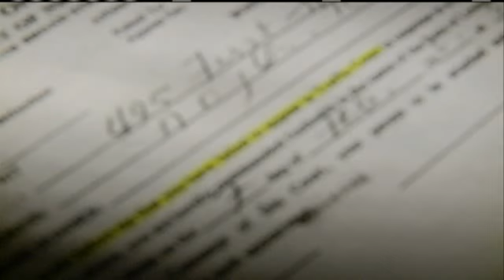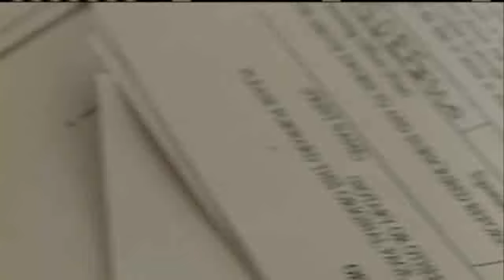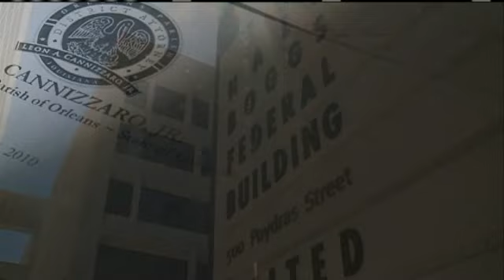DWI Suspect Yet To Be Tried On 10 Outstanding Charges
A New Orleans man arrested 10 times in Orleans Parish for driving while intoxicated has yet to stand trial on any of those charges, the WDSU I-Team has learned.